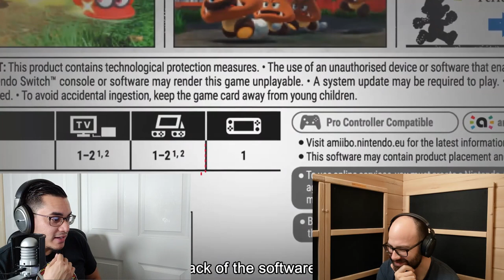Nintendo Switch Lite Reveal Reaction & Discussion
In this episode of Job Hunt, the team reacts to the reveal of the Nintendo Switch Lite! Afterwards, we have a discussion of the release and what this could possibly signal for the foreseeable future.

Jürgen Schmid
Vantell